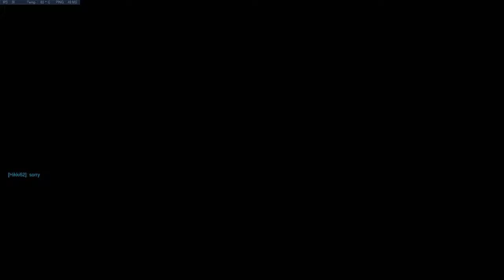Overwatch Best of lucioball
Salut tout le monde petit best of en compagnie de hikki sur le mode de jeu luciaball
 Me suivre aussi :